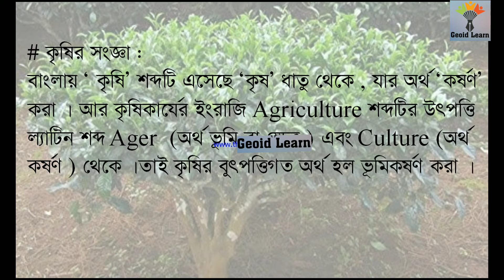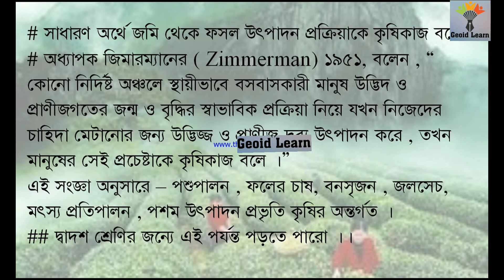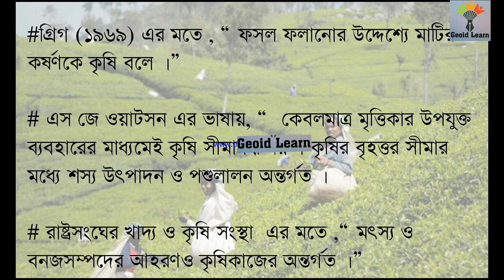Class 12 Geography Chapter 9.Agriculture.